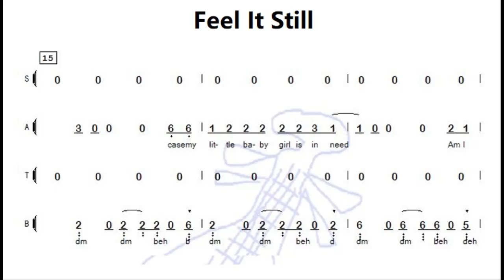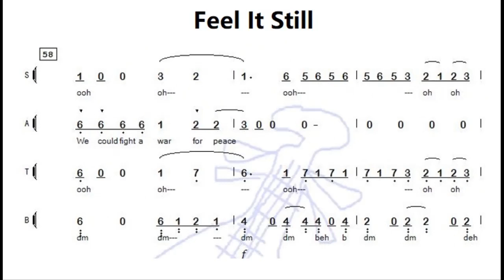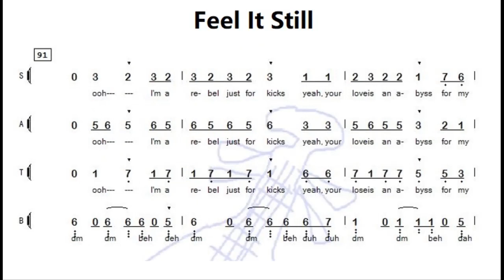*曲谱同步 (声乐 Voice)* Feel It Still - Pentatonix